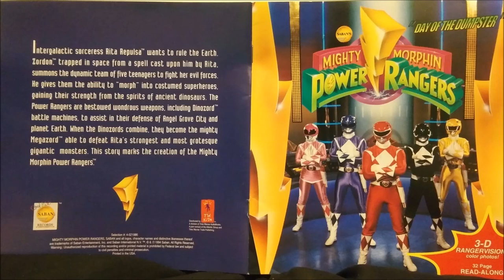Mighty Morphin Power Rangers The Day of the Dumpster Audiobook